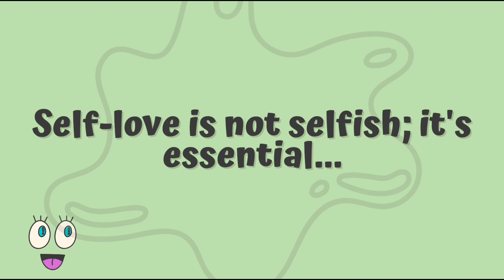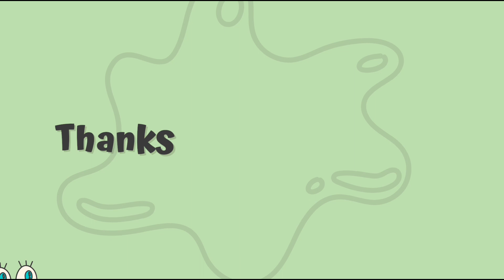Self - loving Captions 🌼🦋 Instagram captions 🦋 Captions for Instagram 💕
Follow on Instagram - she._.wears_ ( women clothing) 🛍️🌻

Heyy everyone...❤️

📍In this video I shared Confident captions for Instagram 🌸✨...